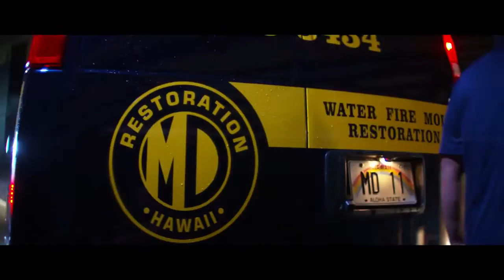MD Restoration - Hawaii Water Damage Specialists